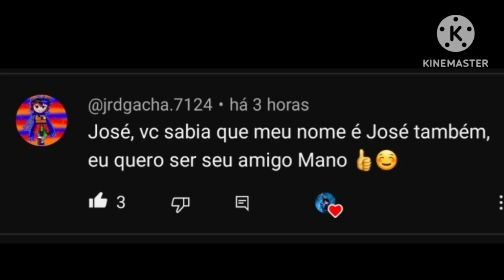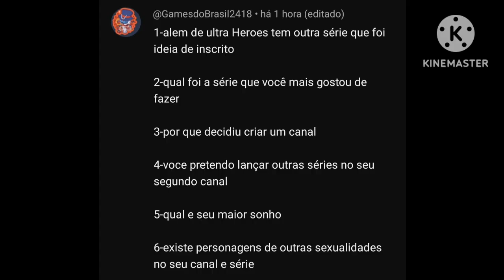Perguntas e respostas para criador